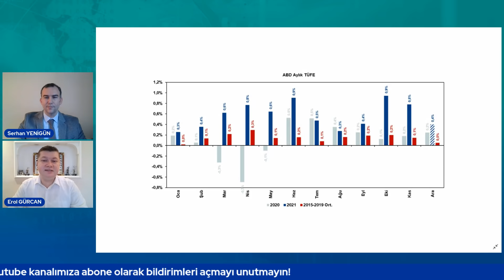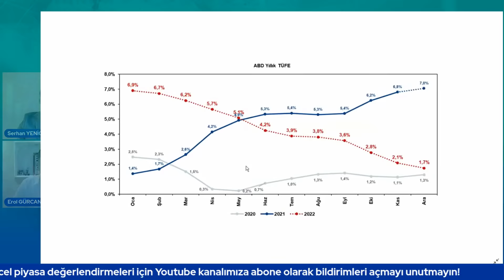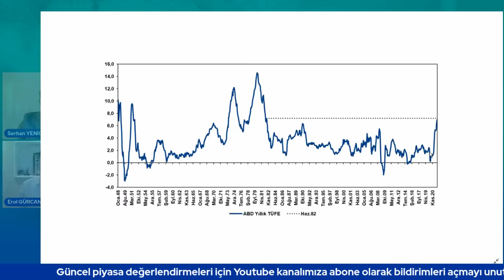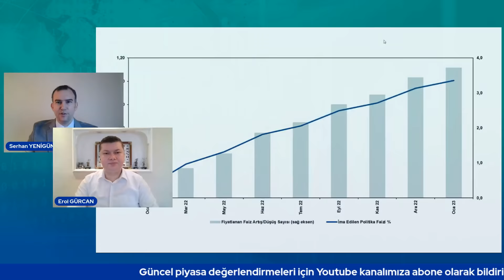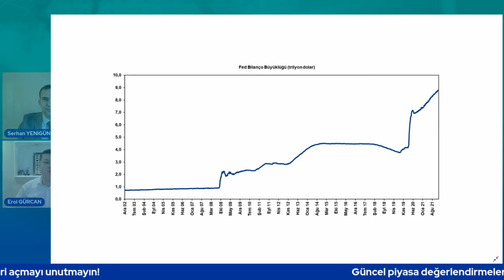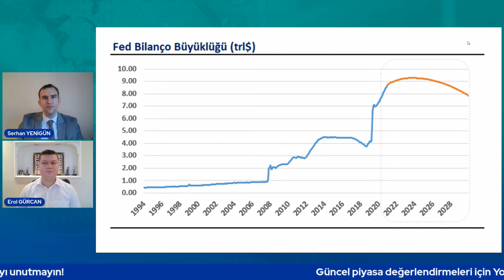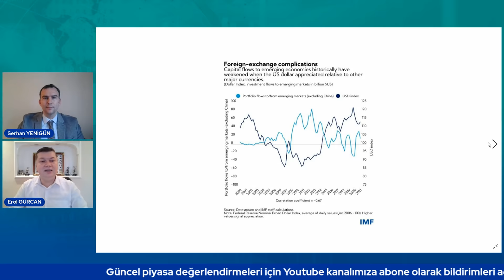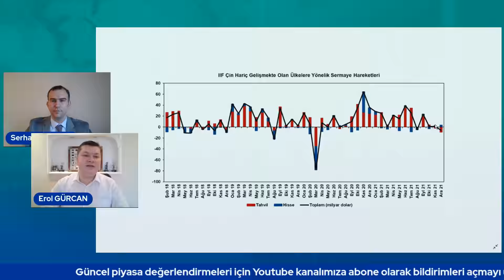Piyasa Değerlendirmesi | "Fed Piyasa Dostu Kalmaya Devam Edecek mi?"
Strateji ve Yatırım Danışmanlığı Müdürümüz Serhan Yenigün ve Ekonomistimiz Erol Gürcan ile piyasalarda güncel gelişmeleri ve enflasyon beklentilerini konuşuyoruz.